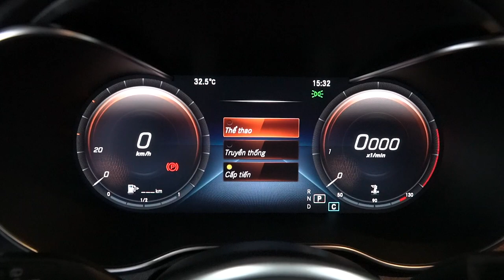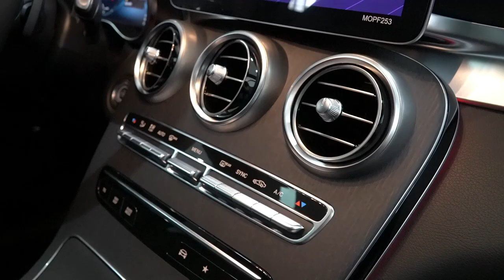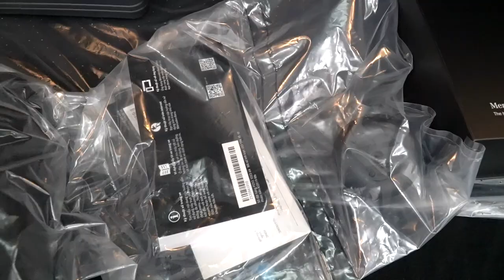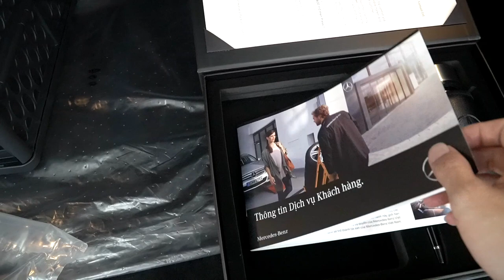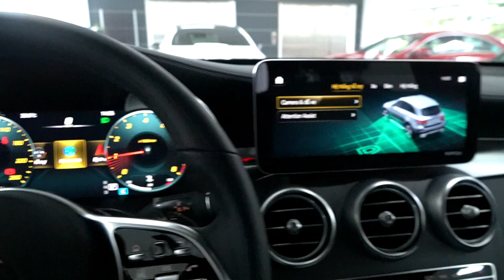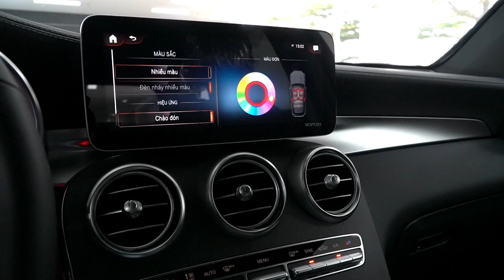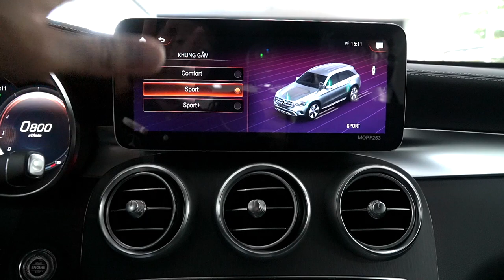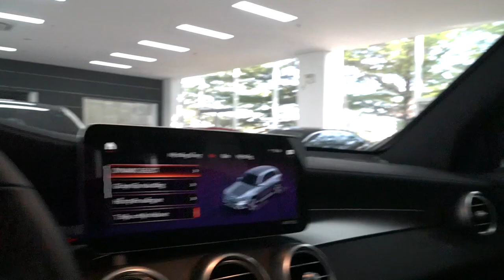Mercedes GLC300 2020 ai cũng phải chờ đợi, đối thủ đáng sợ của BMW X3 Audi Q5 Review Mercedes GLC300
Những năng cấp mới hiện đại bậc nhất này liệu những đối thủ BMW X3 và Audi A6 có chịu nổi với ngươi anh em hàng sớm đến từ Đức. Body kit AMG thế hệ mới càng làm cho GLC300 2020 trong ngầu hơn . Những tiện nghi hàng đầu như hệ điều hành MBUX với màn hình 12,3 inch độ nét cao cho trãi nghiệm thân thiện nhất, đèn viền nội thắt 64 màu, âm thanh hàng hiệu Burmester 13 🔈 590 W sẽ cho không gian nội thất như một văn phòng tổng thống di động. Sạc điện thoai không dây cũng là một chi tiết mới. Rất nhiều công nghệ mới được thêm trên chiếc Mercedes GLC300 4Matic 2020 này
- Giá xe Mercedes GLC300 : 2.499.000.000 VND
- Giá xe Mercedes GLC200 4Matic: 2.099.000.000 VND
- Giá xe Mercedes GLC200 : 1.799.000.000 VND